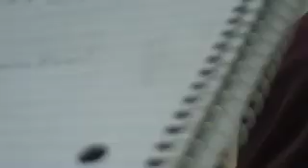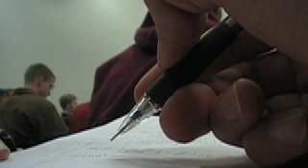USU Boogers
Linear Algebra... I didn't learn a THING.  I HAD to document this...